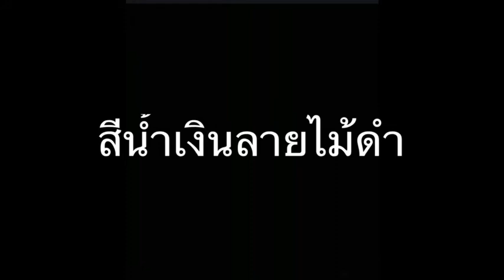กลองทอมบ้า พร้อมขาตั้ง มาพร้อมหนังวัวแท้ รุ่นปี 2022 ยี่ห้อ Triplesix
สาขา 1 สุทธิสาร
ที่อยู่ : เลขที่ 12 ซอยอินทามะระ 30 ถนนสุทธิสาร แขวงดินแดง เขตดินแดง กรุงเทพมหานคร 10400
เปิดให้บริการวันจันทร์ ถึง วันเสาร์ เวลา 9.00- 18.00 น.

สาขา 2 ราม 2
ที่อยู่ : 280 ซอยรามคำแหง2 ซอย 6 แขวงดอกไม้ เขตประเวศ กรุงเทพมหานคร 10250
line : geyemusic2

(ค้นหา  Google map พิมพ์ “ร้านจีอายมิวสิค” ตามด้วย สาขาสุทธิสาร หรือ สาขาราม 2)
Line@: @geye
เพจ Facebook
1.Geyemusic จำหน่ายเครื่องดนตรีสากล กีต้าร์โปร่ง เครื่องดนตรีวงดุริยางค์ วงโย
2.Wisdom วงดุริยางค์ เครื่องดนตรีวงโย เครื่องเป่า ทรอมโบน ทรัมเป็ต แซกโซโฟน
3.เครื่องดนตรีสากล ราคากลองชุดtriplesix เครื่องดนตรีกลองชุดราคา ฉาบ กลองไฟฟ้า
4.ร้านไวโอลิน Siserveir เปียโนไฟฟ้า piano violin ไวโอลิน ไวโอลินไฟฟ้า เชลโล่
5.Lunar กลองใหญ่ กลองพาเหรด เบลไลลา เครื่องดนตรี วงดุริยางค์ วงโย วงเมโลเดียน
6.Epic Sun ขาตั้งเครื่องดนตรี ลำโพง ขาตั้งโน้ตเพลง มิกซ์เซอร์ ขาตั้งไมค์